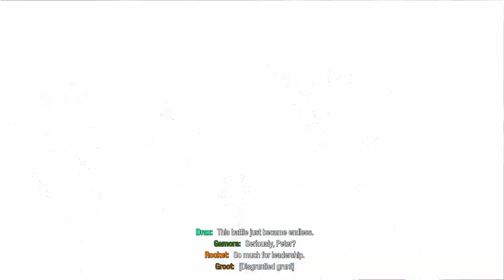Evna Plays Guardians of the Galaxy Episode 9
🚀 Saving the Galaxy, One Wisecrack at a Time! 🌌
Join Evna as we blast off into a cosmic adventure in Guardians of the Galaxy! Get ready for action-packed battles, hilarious banter, and a ragtag team of misfits trying to save the universe (mostly by accident). Experience the unique story, epic soundtrack, and chaotic dynamics of Marvel’s most unpredictable heroes.

About the Game:
In Guardians of the Galaxy, you’ll take control of Star-Lord as you lead your crew through wild intergalactic adventures. Make tough decisions, fight off bizarre enemies, and jam out to an iconic 80s soundtrack—all while trying to keep the team from tearing each other apart.